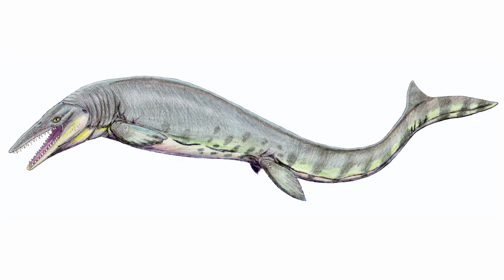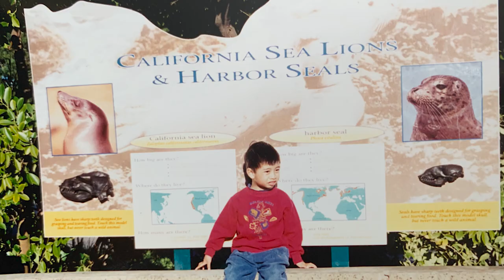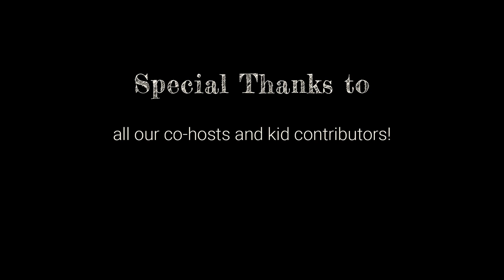Every Rock Has A Story #56 - "Jaws" w/ Jose Cuevas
Welcome to my video series, "Every Rock Has A Story". Find additional educational resources linked below (click 'SHOW MORE')!  Hosted by Boston College Professor Ethan Baxter, each 5-10 minute episode conveys the story of a rock with topics spanning oceans, volcanoes, dinosaurs, outer space, climate change and more. The videos are intended for children grades K-5 but they are fun and appropriate for all, including older kids, adults, parents, and teachers. I hope you enjoy!

This episode is one of seventeen filmed during summer of 2021 at the Center for Digital Innovation and Learning at Boston College, made possible by a grant from the Schiller Institute for Integrated Science and Society at Boston College.  These episodes include a diverse slate of co-hosts and kid contributors who share their own rock stories.

Many of the rocks and stories presented would not have been available without support from the National Science Foundation that has funded field excursions around the world and the science of extracting these stories.

Sponsorship from the National Association of Geoscience Teachers is gratefully acknowledged

Learn more about ODP Sediment Core 1049A HERE (its not exactly from Chicxulub, rather from nearby Florida... but it sure tells the story!)